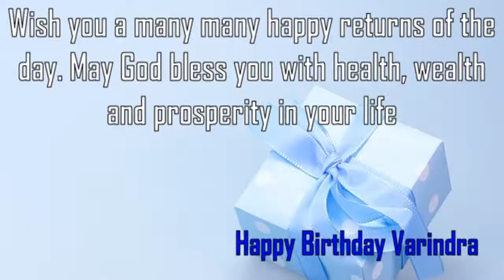Happy Birthday Varindra Image Wishes✔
Happy Birthday Varindra Images. Send Personalized happy birthday wishes to Varindra in 1 min by visiting
GreetName has thousands of image templates to choose from based on gender, age, and relationship. Pick the best image template. Enter Your Name and click 'Generate Personalized Image' button. You can share Varindra picture birthday wishes to any social network such as Facebook status, Whatsapp status, Instagram, Twitter, Google+, etc